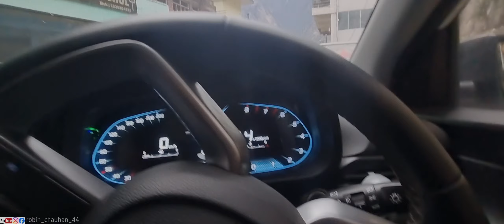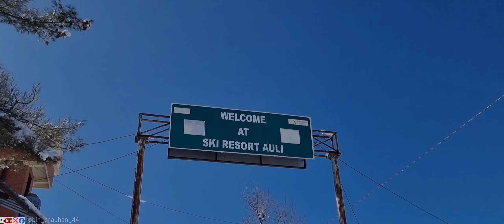snowbording Uttarakhand joahimath auli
walcome  to the channel  guys

Auli Hill Station - Ski Resort

Auli is a famous hill station and a popular winter destination as ski

 resort of India, known for its snowy slopes, Auli has everything that

an ideal tourist dreamed for like Himalayan Views, Meadows,

adventure activities, romantic vistas, cable cars and much more.

From snow-covered peaks to wooden huts, Auli is not less than a

perfect European village. It is situated at an astonishing height of

2505 meter which offers a magnificent view of crescent Himalayas.

Therefore Auli can be visited all through the year. The primary

attraction for tourists in the place is snow skiing and the best time for it is from November to March. The months from May to
November offer a cool and pleasant climate to the tourists.